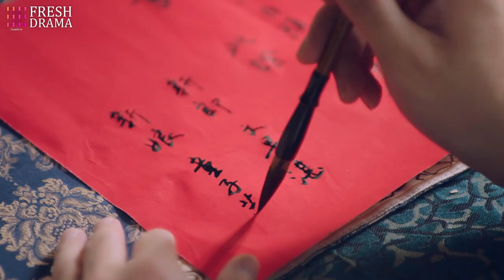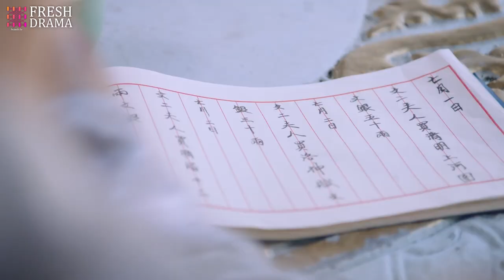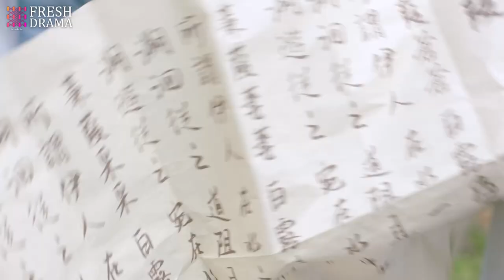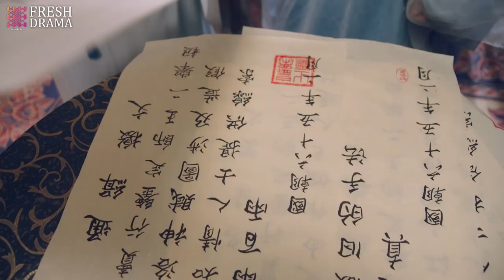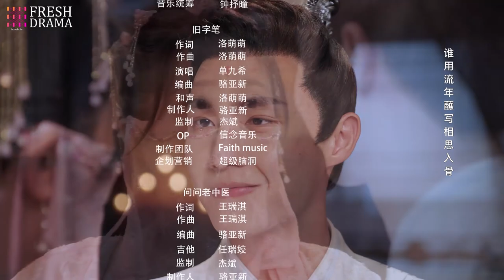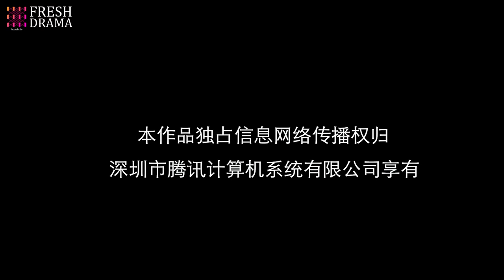【Multi-sub】The Magic Pen EP16 | Yang Fuyu, Li Mingyuan | Fresh Drama